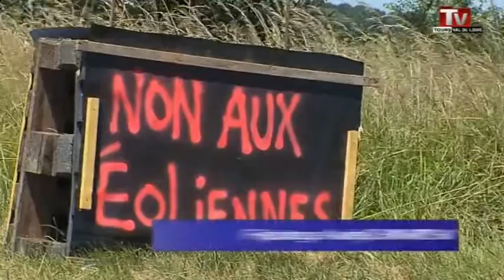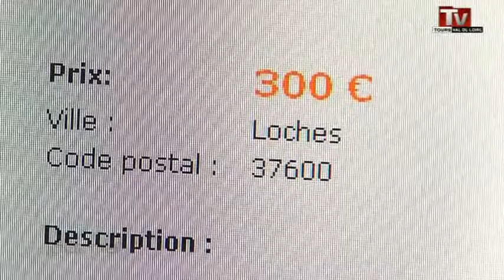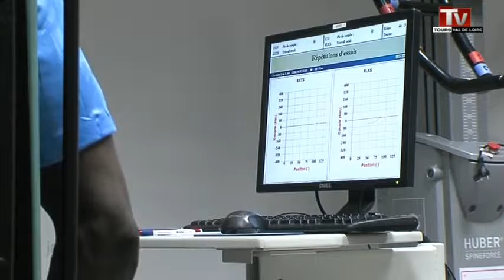TV Tours - Le JT du 24/06/2014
Sites webs/blogs, copiez cette vidéo avec le bouton "Intégrer" !